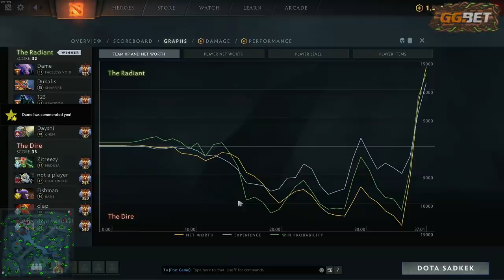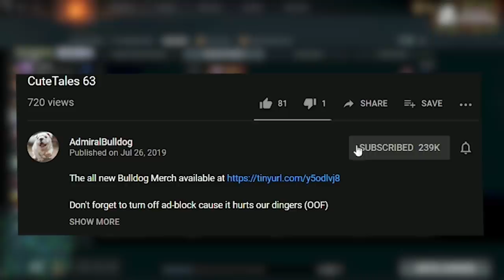Is The Energy From Chat Enough To Make A Comeback?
AdmiralBulldog Arc Warden mid vs Zeus smurf abuser

ADMIRALBULLDOG DOTA 2 LONE DRUID LD MID TIMBERSAW MID LONE DRUID BUILD BULLDOG CRAZY DOTA MEDUSA